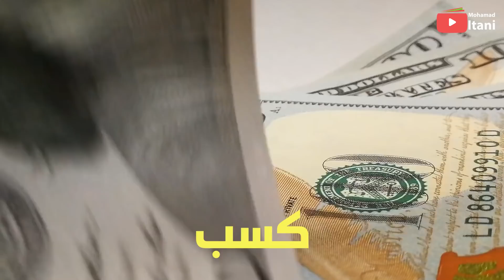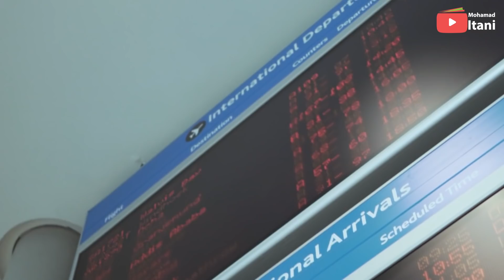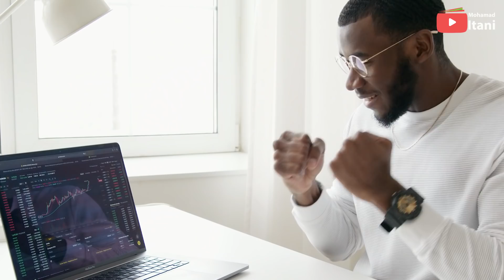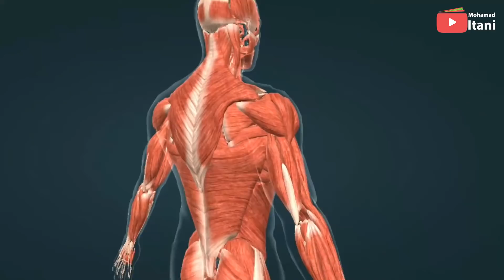9 دروس تتعلمها متاخرا في حياتك | احذر منها!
٩ دروس تعلمها بوقت متأخر بحياتك

في معظم الاوقات نتعلم الدرس القاسي بعد فوات الاوان، ونتمنى لو كنا نملك خبرة أكثر عندما كنا صغار كي لا نخطأ، سنتعرف من خلال هذا المقال على دروس مهمة بالحياة من أشخاص سبقونا بالعمر والعلم والمعرفة.

إنضم الى قسم المنتسبن و ابدأ برنامج التطوير الذاتي

أوقات الفيديو
00:00 المقدمة
00:21 الموهبة تكتسب
01:42 الوقت أثمن ما تملك
03:17 ثق بغريزتك
04:46 المرونة
05:58 استثمر في الحب
07:06 اعتن بصحتك
08:23 تعلم دائما
09:21 اجعل نفسك مهما
09:59 الفشل يخلق النجاح
10:45 الخلاصة